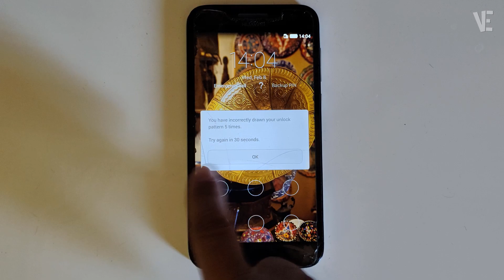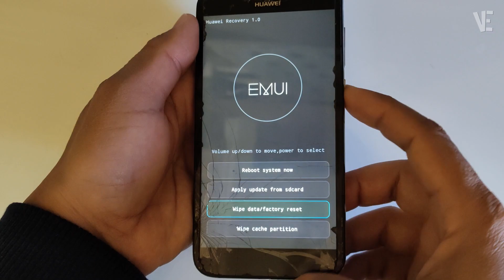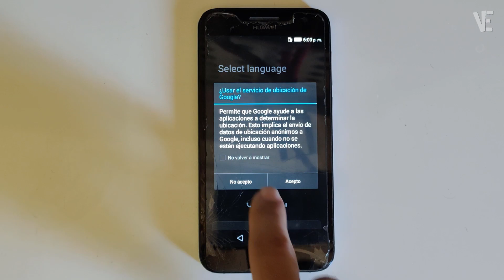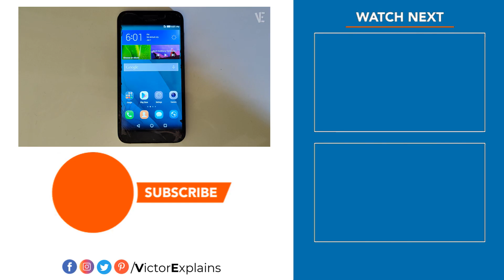Huawei Ascend G7 Hard Reset | How To Factory reset huawei g7 (G7-L01, G7-L03, G7-L11, G7-UL20 ..) 🔄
▶ In This Video You Will Find How To Hard Reset Huawei Ascend G7 And Remove Pattern Screen Lock .this method working with all Models (G7-L01, G7-L03, G7-L11, G7-UL20, G7-TL00) Huawei G Play✔️.

0:00 - intro
0:10 - How To Hard Reset Huawei Ascend G7 And Remove Pattern Screen Lock
1:01 - Press and Hold Volume Up key + Power Button
1:10 - Once You See Huawei Logo, Release Power Key and Keep Press Volume Up
2:56 - Other Videos Suggestions

🎵 Track Info:

Title: Morning Sun by Sakura Girl

▬▬ 🔎 𝐇𝐚𝐬𝐡𝐓𝐚𝐠𝐬 ▬▬

▶️ Huawei Y6 2019 Hard Reset | How To Factory reset HUAWEI Y6 2019 | Format & Remove All Data 🔃✔️

▶️ Fix Software install failed in All Huawei Phones | How To Repair Honor software Install Failed Error

▶️ Samsung ( A10 A20 A30 A40 A50 A70 ) Hard Reset | How To Factory Reset samsung Galaxy A Series

▶️ Hard Reset ViVo Y91c / Y90 / Y91i & Remove Screen Lock Pattern, Pin, Password, Face Lock Without box